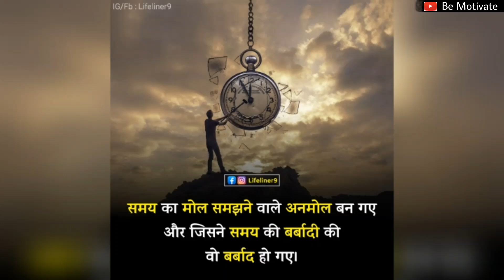समय को बर्बाद करने वाले लोग कभी कामयाब नहीं होते। Time Management | Time motivation | Waqt ki Kimat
Also watch :-

रोज सुबह मैं ये सुनता हूँ, इसलिए आज मैं सफल हूँ। Kuch Bada Karna Hai ? Ise Suno..

तुम राजाओं जैसी जिंदगी जीना चाहते हो या उसके नौकर जैसी | Motivational Thought |Best Hindi Motivation

● This video is based on facts gathered from media, internet sources etc. Be Motivate doesn't accept any responsibility or liability for accuracy, content, completeness, legality or reliability of the info in the video. The video is made for education and isn't intended to harm or defame any person, association, company or anyone. It is not intended to spread rumours or hurt the sentiments of any religion, communities or individuals, or to bring disrepute to any person (living or dead). Viewers should always do their own diligence and anyone who wishes to apply ideas contained in video takes full responsibility of it and it is done on their own risk and results. The material contained in the video cannot replace or substitute for the services of trained professionals in any field including, but not limited to, financial, medical, psychological or legal matters. Be Motivate does not take responsibility for any direct, indirect, implied, punitive, special, incidental, or other consequential damages arising directly or indirectly on account of any actions taken based on the video. Be Motivate disclaims any kind of claim of libel, slander or any other kind of claim or suit of any sort. Viewers discretion is advised.